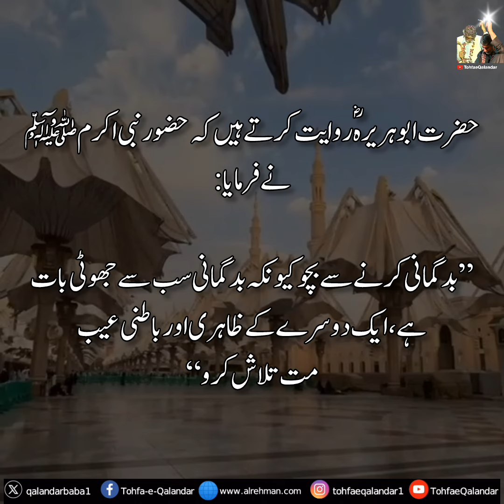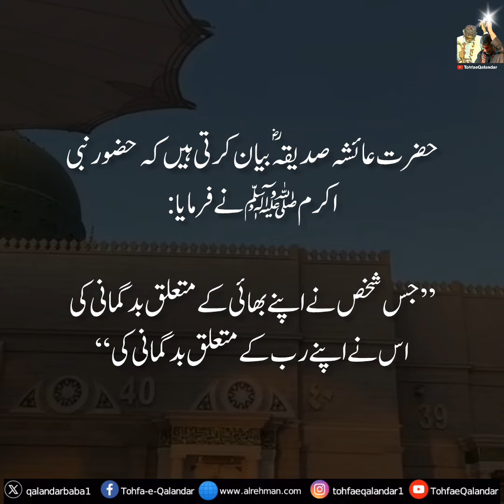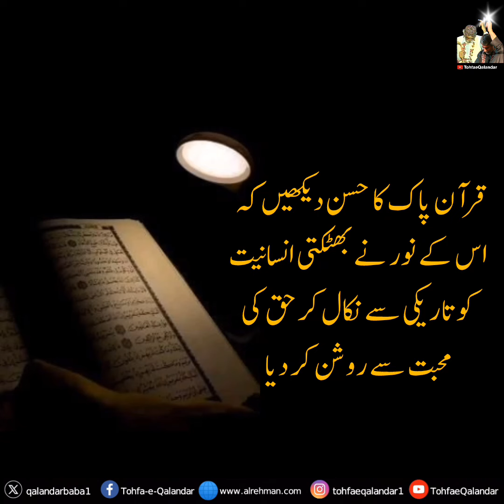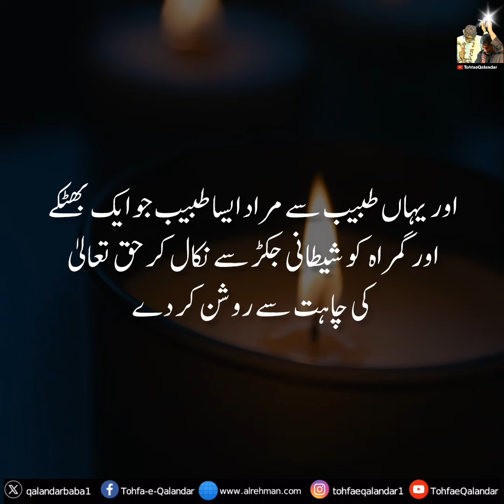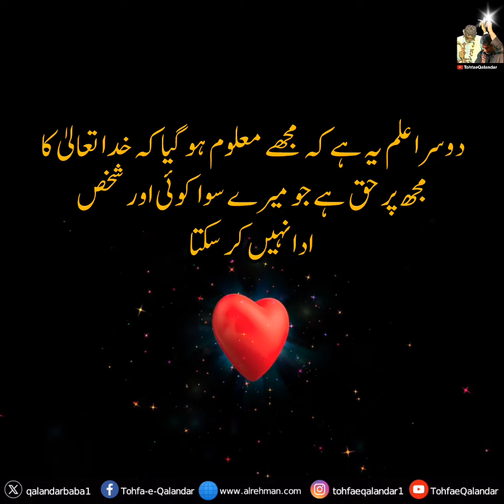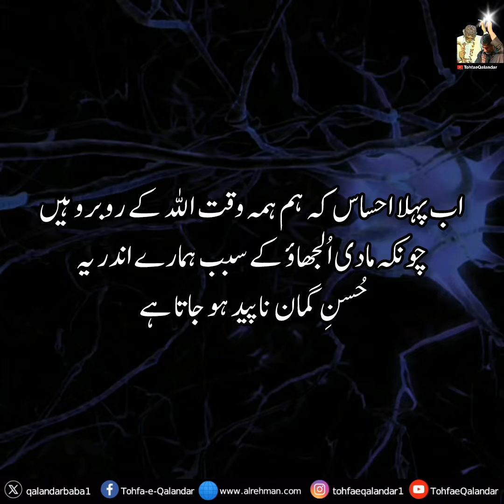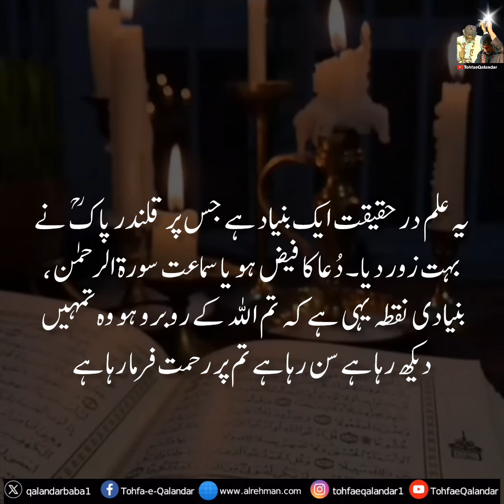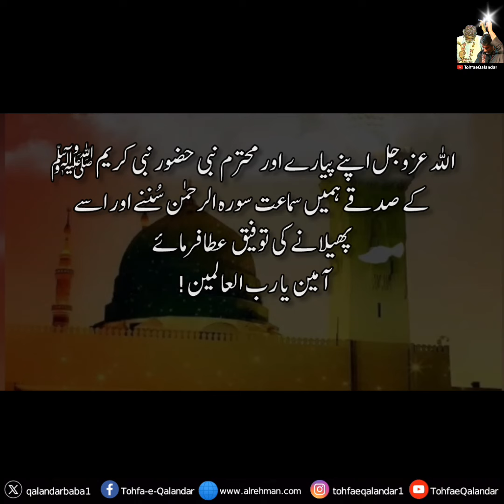Trust Issues: Unveiling the Cost and Cure of Mistrust in Our Lives